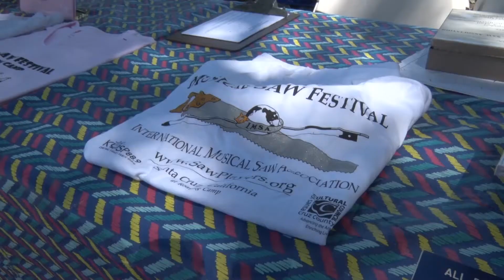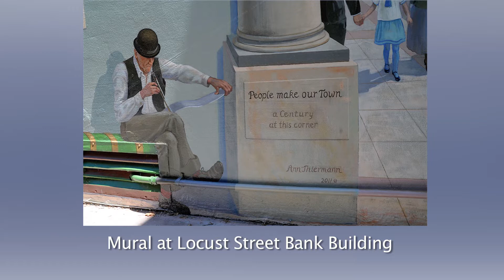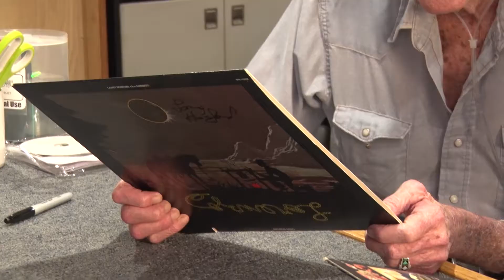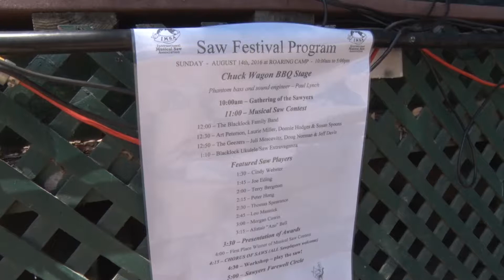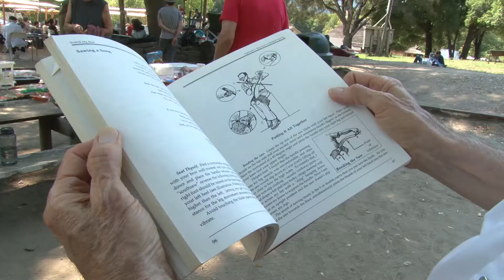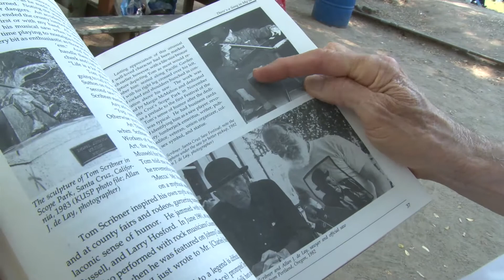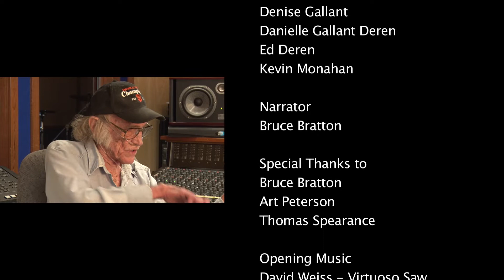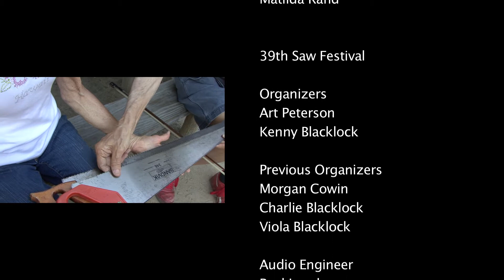Legacy - Tom Scribner and the Santa Cruz Saw Festival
A history of Tom Scribner, the Tom Scribner bronze statue in Santa Cruz, and the 39 years of the Saw Festival. Produced and Directed by Denise Gallant.